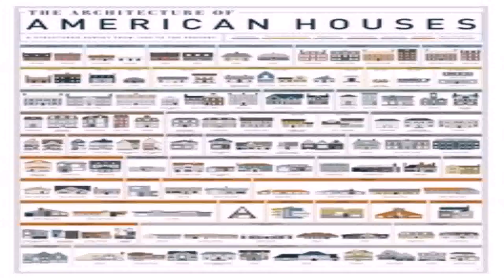House Styles Of America (see description) (see description)